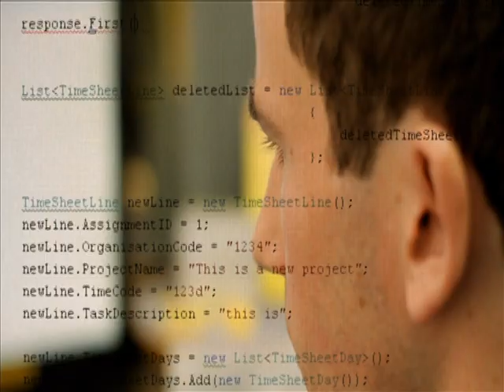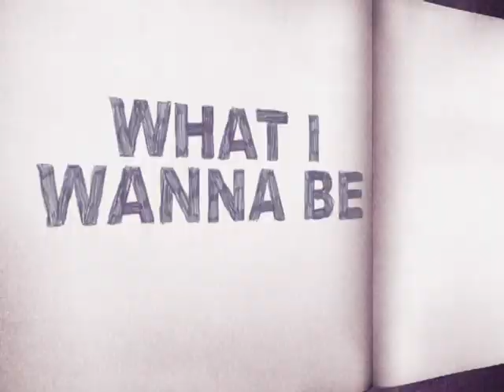AUT University What I Wanna Be - Luke Ryan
This month on 'What I Wanna Be' we follow Luke Ryan, Graduate of AUT's Bachelor of Computer and Information Sciences (BCIS).

Luke started his BCIS degree at AUT University and graduating in March of 2008, majoring in IT Security. During his time at AUT Luke won the prestigious New Zealand Computer Society Award, which led him to employment with Intergen, a strategic ICT business partner in their Wellington offices.

At AUT Luke utilised the resources available for career advice and CV development, and also gained interviews with his current employer. He succeeded in gaining a 'grad-developer' position with Intergen, and only one year into his career, won the 'Newbie of the Year' award. Two and a half years on, and Luke's CV details many interesting and varied ICT projects with the company.

Luke says of the move down south, "moving to Wellington was easy; I couldn't have asked for a better opportunity."
He also says that one of the biggest things he took from his AUT degree was "learning how to learn" or gaining skills to apply to everyday problem solving, which is a big part of his role at Intergen. Luke's career has gone from strength to strength since graduating from AUT.
He also credits the 'hands on' approach at AUT. "We did a project for a real business client, which was cool because we really got to see the 'project based' way of work and methodology which is really applicable (to what I do now)"